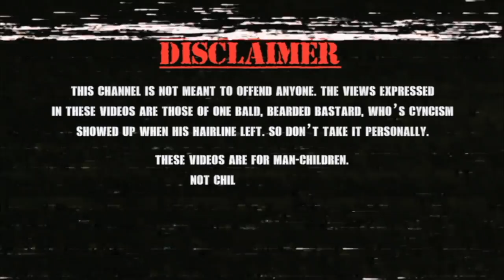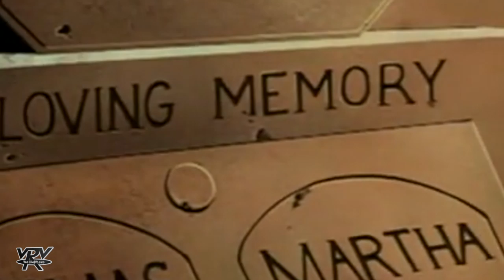KEVIN CONROY WAS THE DEFINITIVE BATMAN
Over the years , there have been many Batman interpretations over the years but one stands amongst the rest.
Kevin Conroy is the undisputed definitive Batman having played the part for the better part of 3 decades.
Most notably playing Batman in Batman The Animated Series, the Arkham franchise, and The Killing Joke .